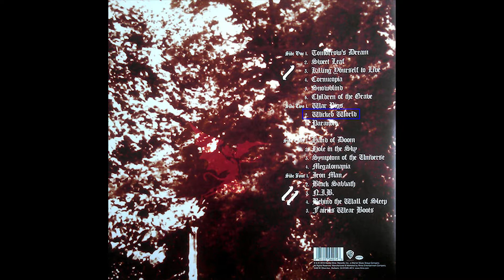Black Sabbath - Wicked World (live - 2016 reissue)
This is Black sabbath live at the Rainbow Theatre in London, England, on March 16, 1973, performing an extended version of "Wicked World" featuring a jazzy solo by riffmeister Tony Iommi, excerpts from "Into the Void", "Sometimes I'm Happy" and "Supernaut", and a Bill Ward solo.

From the 2002 live album "Past Lives" by Black Sabbath. 2016 US reissue.